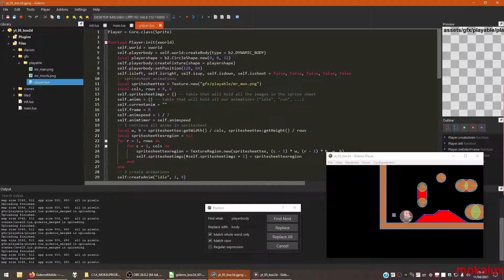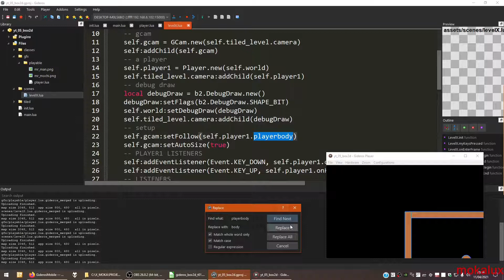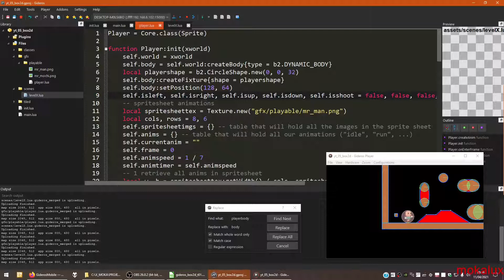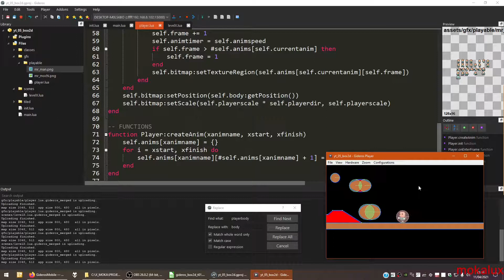GIDEROS BOX2D PLATFORMER - 11 - PLAYER DIRECTION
Dans cette vidéo on change la direction du joueur (gauche/droite).